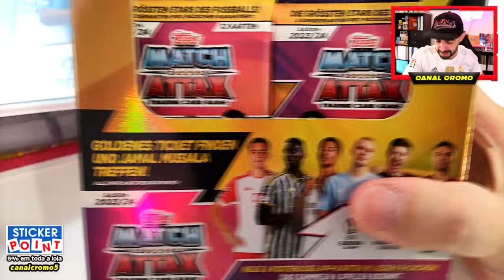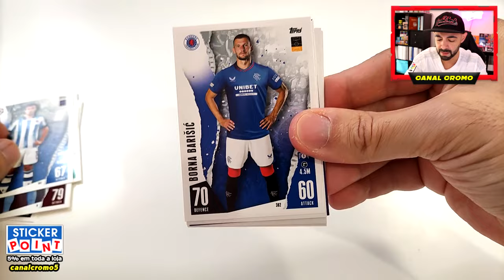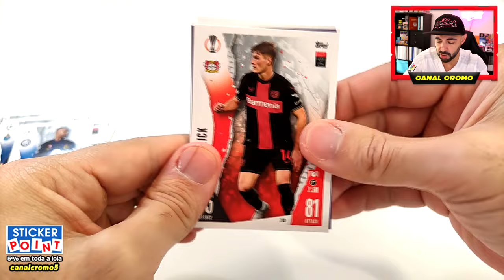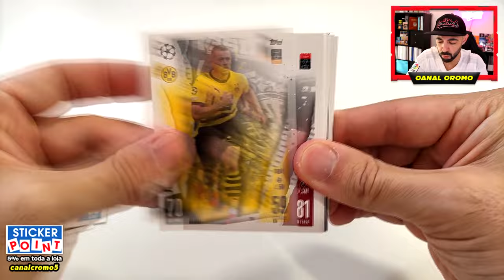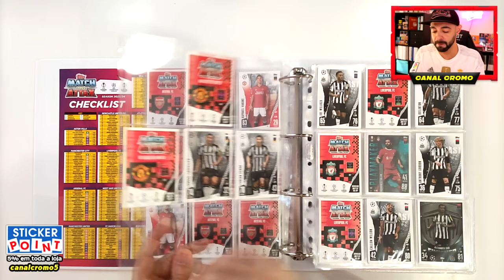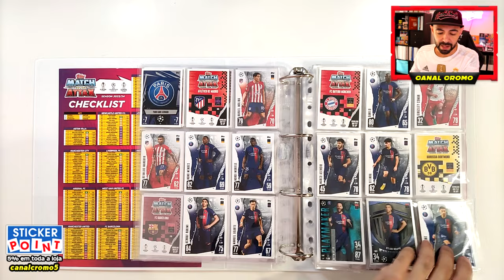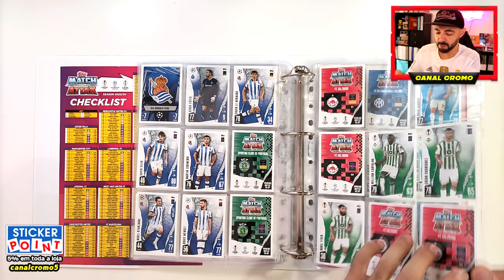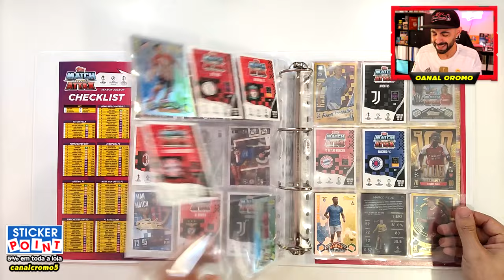CARDS ESTÃO LINDAS! 😍 ABRE e COLA! MATCH ATTAX 2023/24 da CHAMPIONS LEAGUE | EP 2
Segundo episódio de Abre e Cola da nova coleção da MATCH ATTAX 2023/24!!!

TOPPS MATCH ATTAX 2023/24 CHAMPIONS LEAGUE
CANAL CROMO